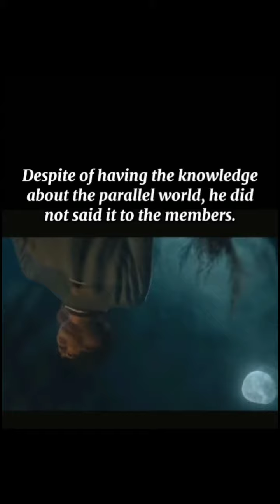why Jeongin is a clone?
Stan Talent. Stan Stray Kids